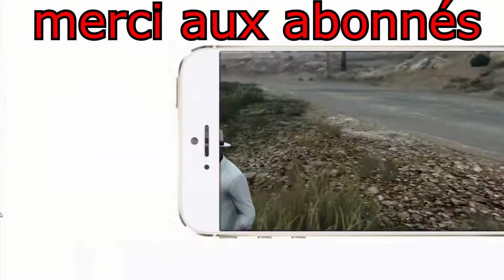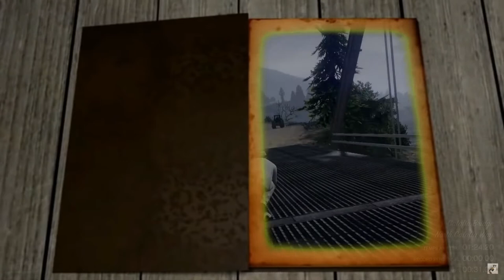[aux abonnés] merci aux abonnés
En espérant que cela vous plaise, aller bon game a tous, merci a vous.

ℹ️ pour nous rejoindre et joué avec nous:
📌Playstation (vous pourrez rejoindre notre session):
– PS4 communautés (ouvert a tous): Mr.Montana

📌Clan (ouvert a tous, pour les parties nous invitons en priorité les membres du clan):

🏴‍☠️NOS CLANS :
social club (gta5):
mes crews gta 5:
📌clan officiel:

📌destiny (clan)
lien: